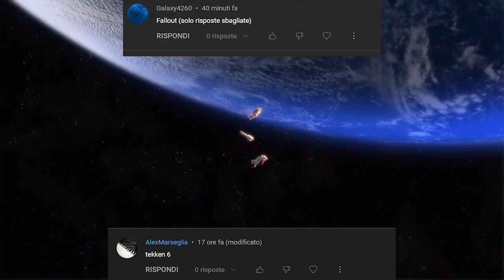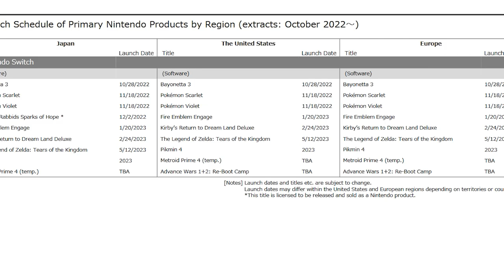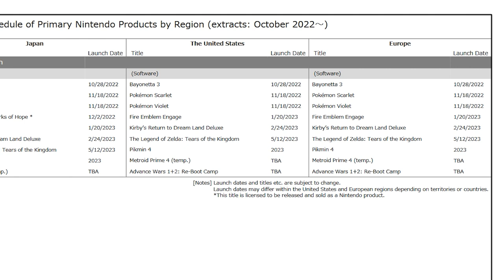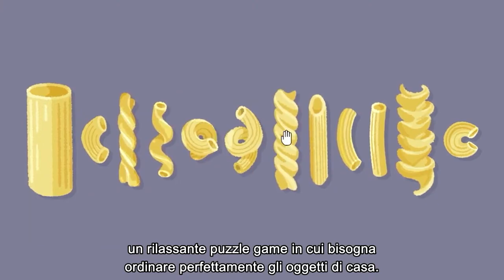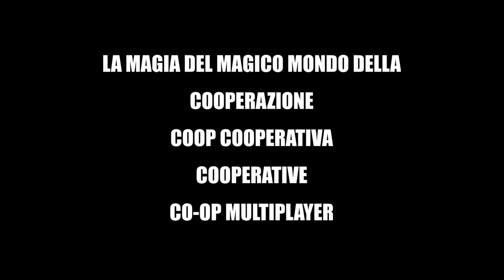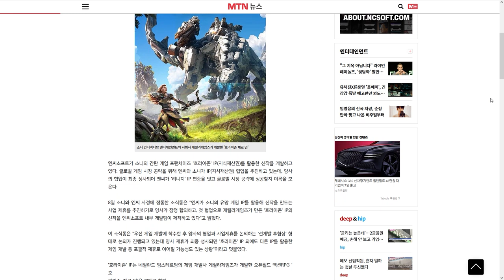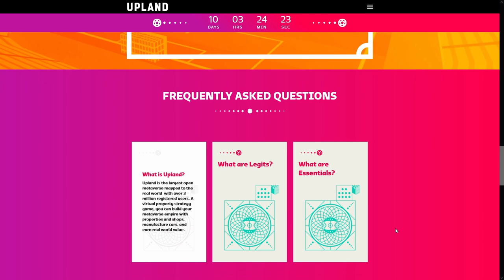INDIE WORLD: DELUSIONE NINTENDO? | HORIZON DIVENTA UN MMO? | DOPO FIFA 23... BLOCKHAIN E METAVERSO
Poracci bentornati o benvenuti sul TG PORO!
Oggi parleremo di tutti i nuovi giochi per Nintendo Switch annunciati durante L'indie World. È stato un Nintendo Direct deludente, oppure ci sono state dei reveal da non perdere? Inoltre analizzeremo il rumor che vorrebbe Sony intenta a produrre un MMO live service basato sul brand di Horizon e anche i nuovi videogiochi FIFA che non saranno sviluppati EA. FIFA sembra voler puntare tutto su Blockchain e Metaverso... Che cosa ne pensate?

00:00 Solo Risposte Sbagliate
00:36 Intro
01:35 Animal Crossing: record assoluto in Giappone
02:29 Quando usciranno Tears of the Kingdom e Metroid Prime 4 su Switch?
03:07 Halo Infinite: un nuovo inizio
03:48 Indie World: un evento sopra le aspettative?
07:20 Horizon 3 sarà un... MMO!?!?
08:34 FIFA 24? No, benvenuto METAVERSO!
10:13 Outro e Patreon